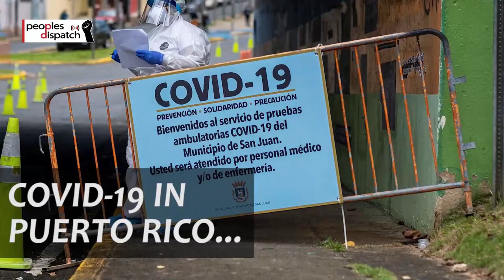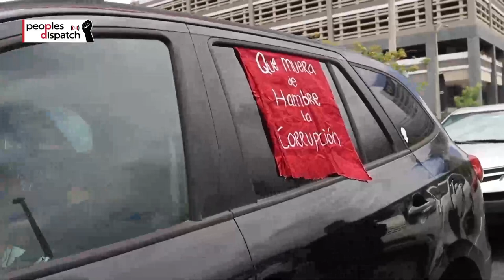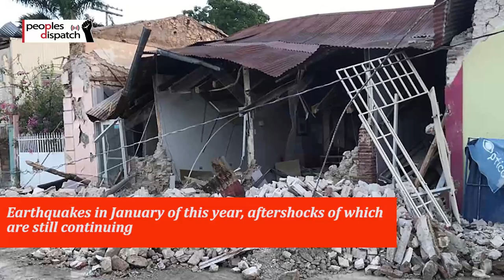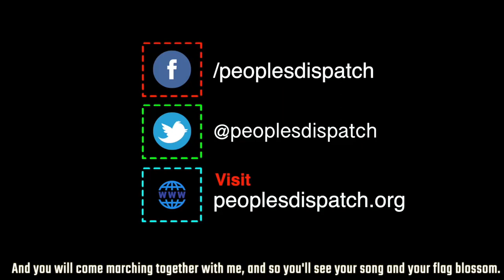Myanmarese military officials admits prisoners were abused in viral video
In this episode, we take a look at the victory of Moroccan teachers and school staff unions in preventing government assistance to profiteering private schools, along with the admission of Myanmarese military on the abuse of prisoners over a viral video and other top stories of the day.